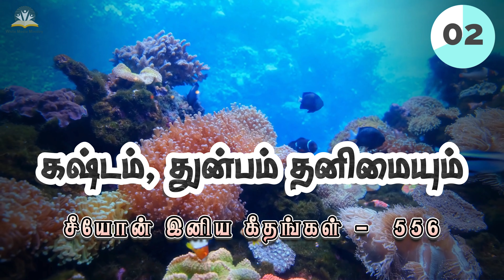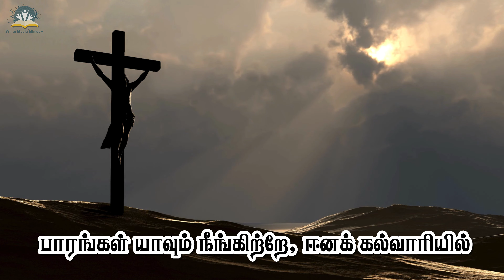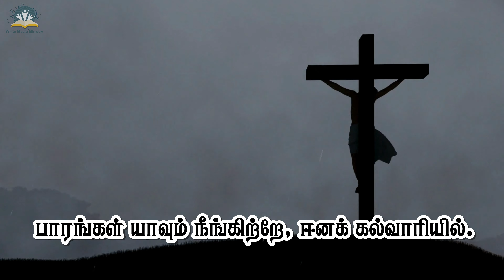SOZ.556 - கஷ்டம், துன்பம் தனிமையும் - Burdens Are Lifted Karaoke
1. கஷ்டம், துன்பம் தனிமையும், சூழ்ந்து நெருக்குதே
  பாரங்கள் யாவும் நீங்கிற்றே, ஈனக் கல்வாரியில்.

  பாரங்கள் யாவும் நீங்கிற்றே, நீங்கிற்றே, நீங்கிற்றே

2. கர்த்தர் மீது வைத்திடுங்கள், கவலை, பயத்தை

3. இதயபாரம் கண்ணீரை இரட்சகர் அறிவார்,